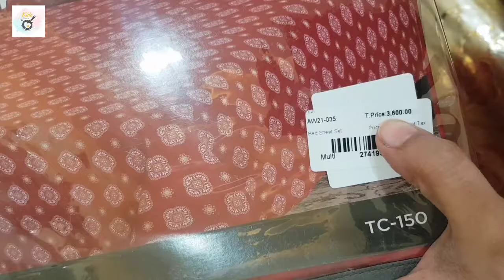Online Shopping from Ideas Sale |Which Items are Good to buy from Gul ahmed Sale | Home Accessories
Hurry Up! Ideas sale is giving sale on itmes upto 70% off.. Thats why I order bedsheets set for double sized bed & they are amazingly reasonable and for quality please watch the complete video 😉

My Other popular videos are

If you wana watch cute videos of Hareem & Mommy making Videos on
✨Yummy Recipes
✨Tips & Tricks to care & handle Kids
✨Kids Activities
✨Fashion Designing
✨Home Styling Ideas

Other points to discuss
Online Shopping
Bedsheets
Cotton bedsheets